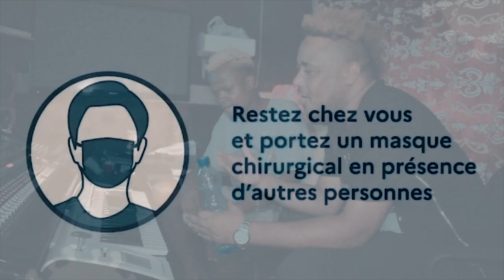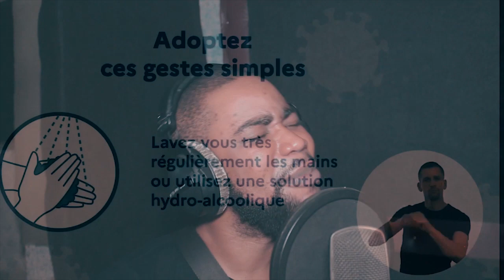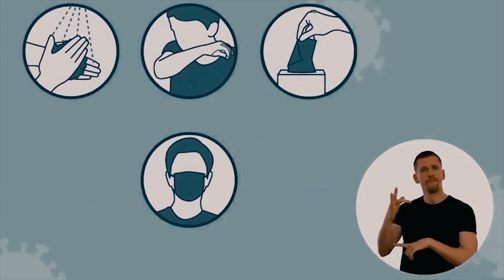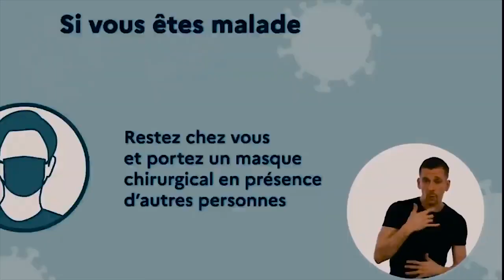▶️BRAVO:La presse en ligne RDC Chante COVID-19 très belle initiative félicitations à vous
BRAVO: Les Journalistes INTERNET RDC Chante COVID-19